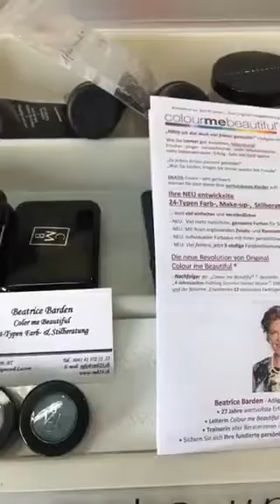Besuch bei Color me Beautiful Farb- und Stilberaterin Beatrice Barden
Video ist Tagesstory von Instagram. Daher nicht bearbeitet.

Hier mein kleiner Einblick über meine Ausflug nach Luzern zur Farb- und Stilberaterin:-)

Sorry zu Beginn ein wenig zuviel gequasselt...lol. jaja mir wahr langweilig.

Meine Geschichte:
- Bis 30 angestellt, danach wollte ich mein eigener Chef sein. Einfacher gesagt als getan:-)
- 2005 gründete ich Nardias-Natürlich Kokosnuss.
- Zwischen 2007 und 2010 kamen unsere 3 Kinder zur Welt.
- Startete mit dem Online Business durch.
- 2017 Geschäfte laufen rund, sodass ich meiner Leidenschaft
  nachgehen kann. Ich darf Menschen begleiten wie sie zum Erfolg
  kommen.

Wenn du mit deinem Geld loslegen möchtest; Mach das⤵️

💰Wenn du du mehr mit Digital Marketing aufbauen möchtest; zB mit deiner Tätigkeit auch Online Geld verdienen, dann empfehle ich dir meinen Income Innovation Kurs.

Wenn du mal reinschnuppern möchtest und mit Systeme.io beginnen willst. Dann starte mit meinem Raketenkurs.

Du kannst gratis starten und bist nicht unter Zeitdruck. Ist immer gratis, so lange bis du umfangreicher wirst. Finde ich daher so richtig toll.

Meine Empfehlungen gehen immer in die Langzeit Richtung, also Aufbau für die Zukunft.

✍️ Hast du Fragen? Schreib mir.

Wenn ich dir deinen Account einrichten soll, dann schreib mir, mach dir das gerne.

☀️Achte auf dein Geld. Lass es automatisiert wachsen.

Geld
Link zu Nadja's Depot Comdirect:

Link zum Kurs, wie du das beste aus deiner Kreditkarte herausholst

Software die ich nutze und empfehle:

Digital Business mit eigenen Kursen und EMail Marketing aufbauen:
Ich liebe es, weil es gratis ist und du nicht unter Zeitruck bist. Wir bezahlen, wenn wir umfangreicher werden.

Video Online bearbeiten, schnell und einfach, 2 Stunden Video gratis

Mein Equipment das ich nutze:

Ich mag dieses Stativ mit Schwanenhalst auch gerne zum mitnehmen:

🎤Dieses Mikrofon ist günstig und funktioniert super:

Mikrofon für unterwegs, seit Jahren (ich mag mit Kabel, das funktioniert Stunden und ich muss nicht darauf achten, ob es wirklich verbunden ist, aus Erfahrung😅)

Rode Lavalier Mikrofon fürs Smartphone:

Achtung! Evt. brauchst du Übergang Anschluss von Mikrofon zu Telefon:

Dieses Mini-Stativ nutze ich auch gerne:

HAPPY MONEY GIRL
GELD VERDIENEN
ONLINE GELD
NEBENBEI GELD
VON ZU HAUSE AUS GELD VERDIENEN
NEBENEINKOMMEN
ONLINE GELD VERDIENEN
VERDIENEN LEICHT GEMACHT
Geld organisieren
Geld automatisieren
Budget
Geldplanung